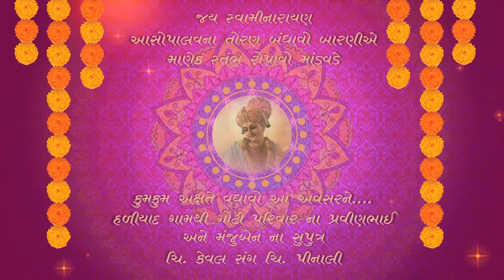Mandap Muhurt Voice Over Video Invitation for Wedding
Voice Over Wedding Invitation Video on Voice Over.

- Hindi Voice
- Gujarati Voice
- English Voice

Accent: Indian